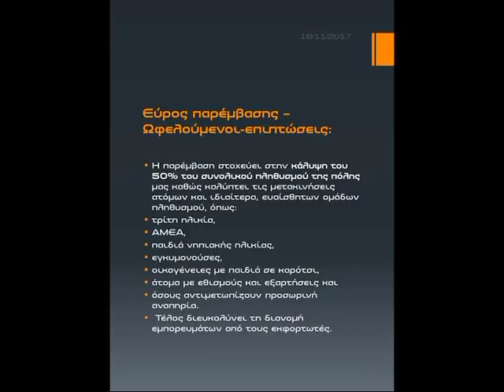Επίσημη παρουσίαση της πρότασής μας που πήρε την πρώτη θέση ανάμεσα σε 68 προτάσεις.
Παρουσιάστηκαν σήμερα επίσημα οι 8 προτάσεις που επιλέχτηκαν για να υλοποιηθούν από τον Συμμετοχικό Προϋπολογισμό του Δήμου Ιωαννιτών. Η δική μας κατέλαβε την πρώτη θέση.